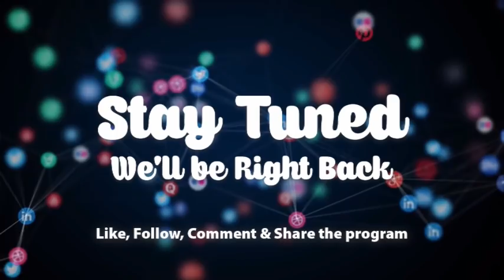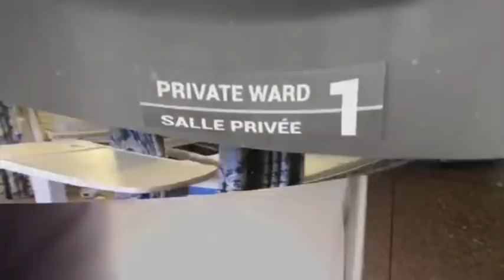Ewiase Mu Nsem 4-6-21